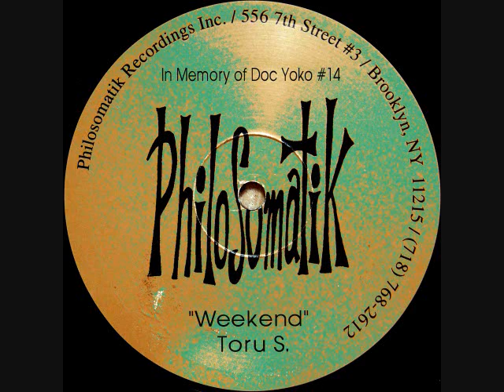Toru S. - Weekend (Nu Minam Vocal Mix)(1991)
Unreleased bootleg vocal house track composed by Toru S. in 1991
Can enjoy full version and get the copy on BANDCAMP

Now I'm selling my private collection of 90's HOUSE vinyls

Also can get Toru S. early days demo tracks on BANDCAMP.

Can find Toru S. old dj live mixes on Mixcloud